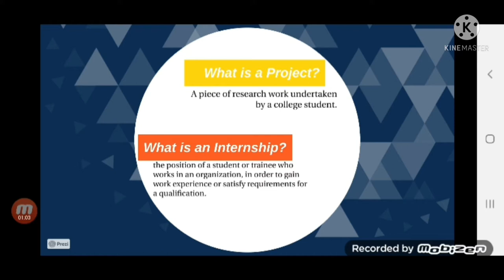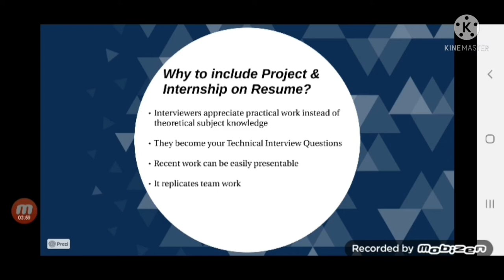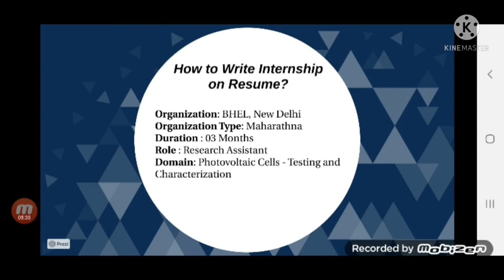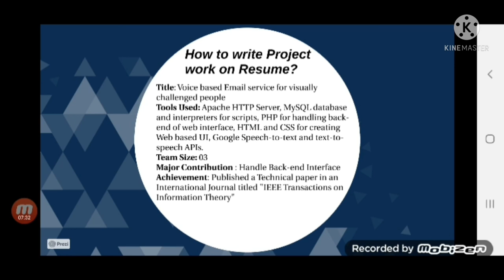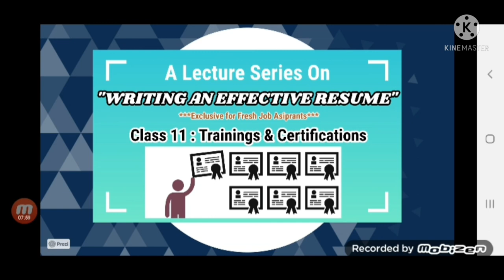Class 10: Projects & Internships || A Lecture Series on Writing an Effective Resume